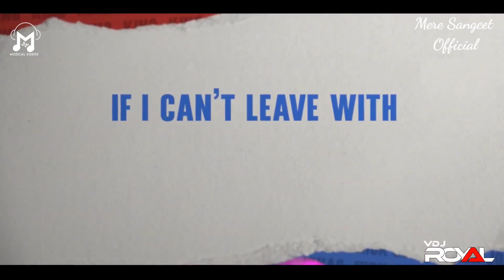Chainsmokers x King x Nick Mashu | Muzical Codex | VDj Royal | Mere Sangeet Official